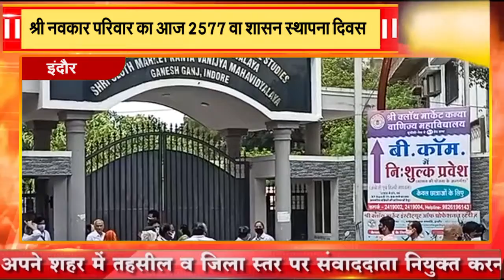इंदौर || श्री नवकार परिवार का आज 2577 वा शासन स्थापना दिवस